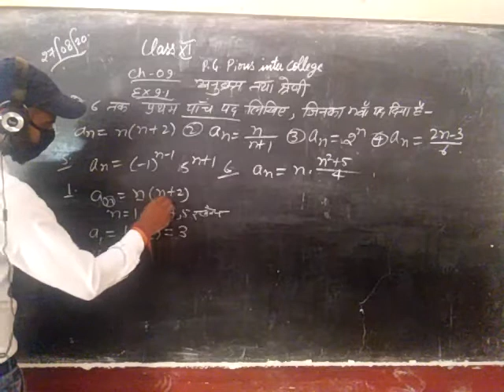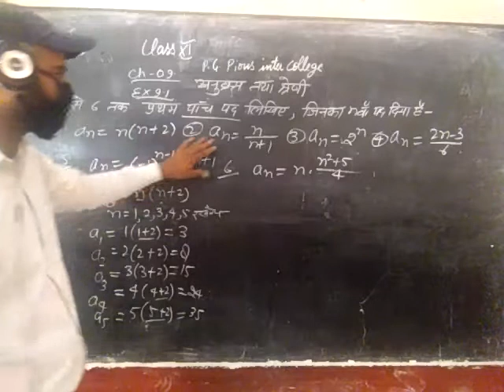Class-11th. PG PIOUS INTER COLLEGE